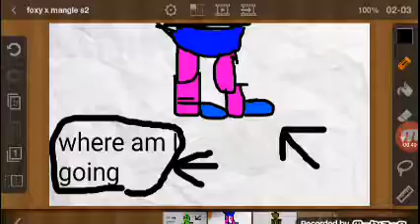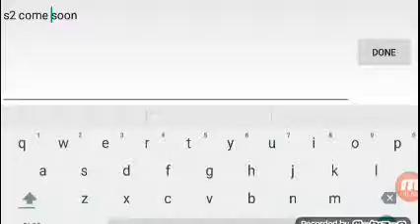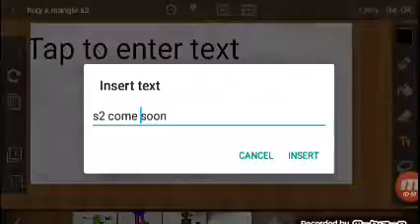S2 come soon